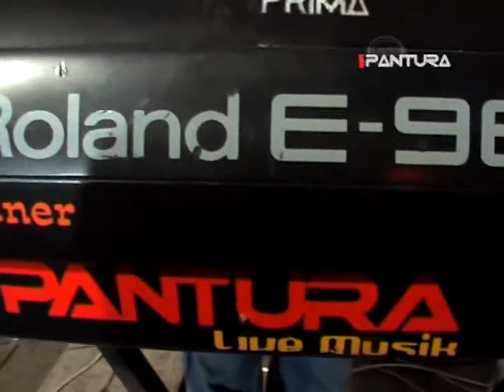PANTURA 201110 - Resa LS - Selalu Rindu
Pertunjukan live Pantura grup menyampaikan permohonan maaf bila dalam memainkan lagu ini banyak yang tidak pas atau fals. Kami menyadari akan keterbatasan kemampuan kami yang hanya musisi amatiran dan hanya dangdut klasik yang sedikit kami kuasai.
Mohon saran, masukan dan kritikannya. Dengan senang hati kami akan menerimanya.